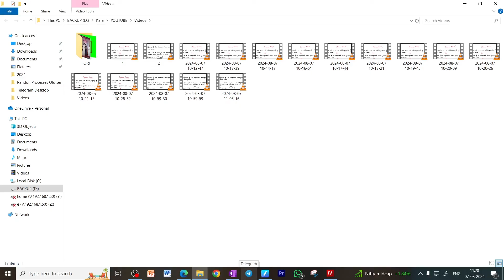RP&LA | MA3355 | Unit 3|Difference Of Two Independent Poisson Process Is Not a Poisson Process|Tamil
RP&LA | Unit 3| Random Processes|MA3355|Poisson Process|Difference Of Two Independent Poisson Process Is not a Poisson Process | Tamil